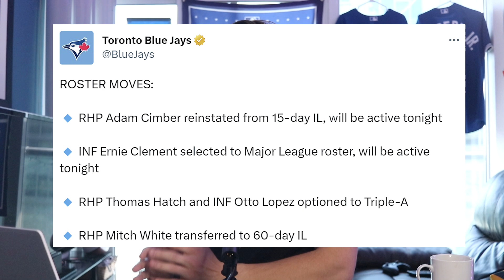ROSTER MOVES: The Real Reason Otto Lopez Was Sent Down! Blue Jays News & Updates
The Toronto Blue Jays made a flurry of roster moves yesterday with Otto Lopez being sent down in the process. Ernie Clement will instead get the chance to replace Santiago Espinal on the Blue Jays Roster. Why did Otto Lopez get the boot? And what other roster moves did the Blue Jays make, and why? Such as Mitch White. Why did the Blue Jays decide to move him to the 60 day IL? All of these Blue Jays news and updates are right here on Blue Jays Today!